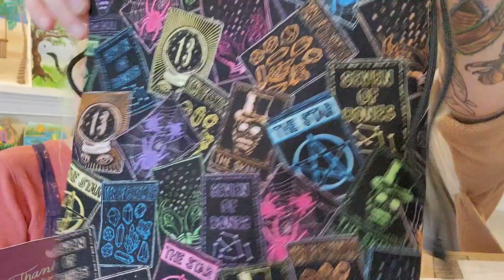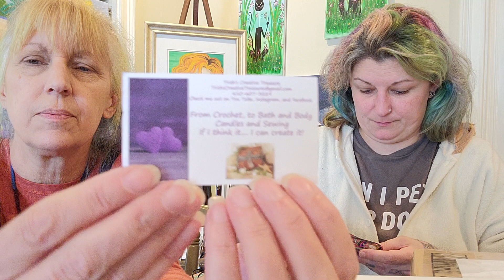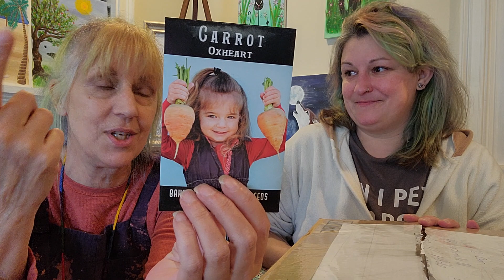Unboxing Happy Mail from Trish & Joe info in description box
Amazing Happy Mail from Trish @trishscreativetreasures Omg Does she know us? or What?
You can purchase her beautiful items on Facebook Trish's Stitches

and Fat Free Cake & Seeds from Joe @GARDENSTATEGARDENER He offers Sunday Funday at 7pm est every Sunday.  We always have a blast.

Have a Yarnolicious Day